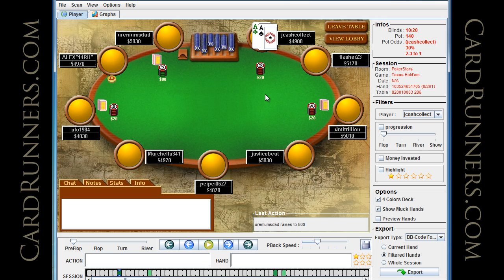Zachjackdad Leakfinder: MTT, CardRunners 11.26.13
zachjackdad
Leakfinder: MTT

In this leakfinder video, Zachjackdad reviews the play of a student in a recent MTT. Topics include hand reading, three-betting, opening ranges, and more.